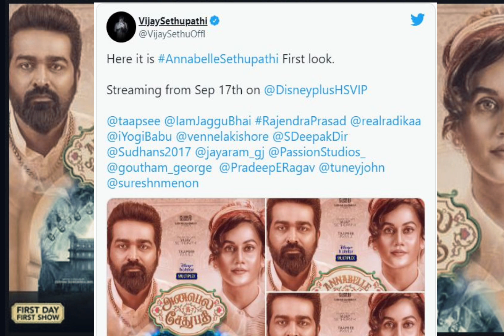Annabelle Sethupathi movie 1st look and release date announcement l debut director Deepak